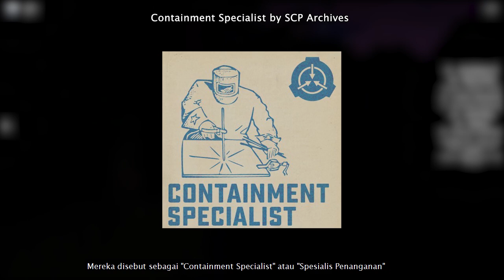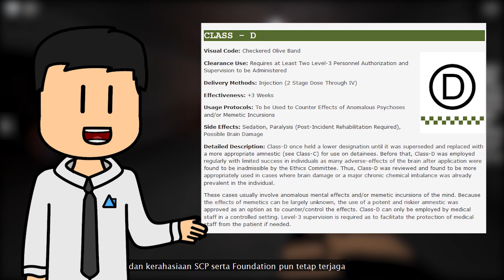Kalian Salah Terhadap Cara SCP Foundation Menahan SCP Baru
Kalian kira bagaimana cara SCP Foundation menahan SCP Baru yang muncul? Penasaran? Let's check it out!

== Perhatian! ==

== Music Used ==
Lukrembo - Biscuit